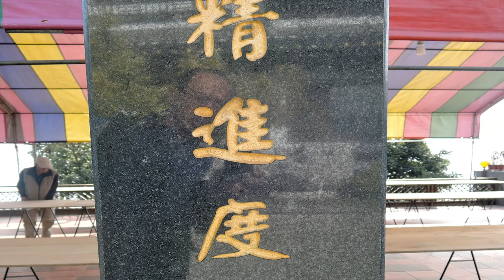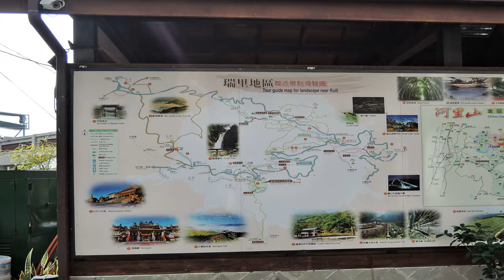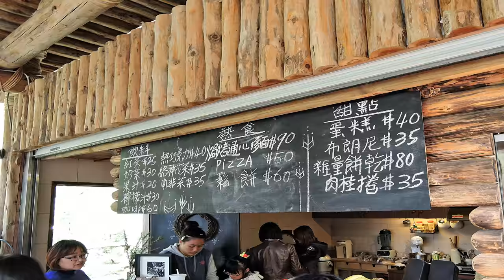104.01.01來去山裡走走.2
來去陪跑...再來到山裡四處走走
從最北的鄒族領域-來吉 - 再到南邊的茶山
順便試拍新玩具

音樂是使用鄒族的樂團
珈雅瑪樂團所擁有的專輯
     分享祭的  第6首歌
            飲酒歌
      如有不妥請告知